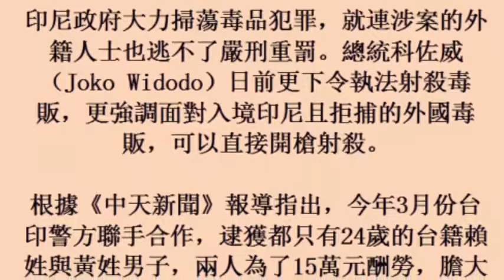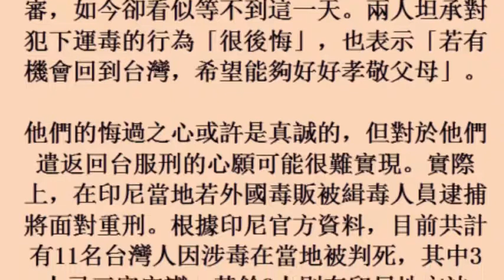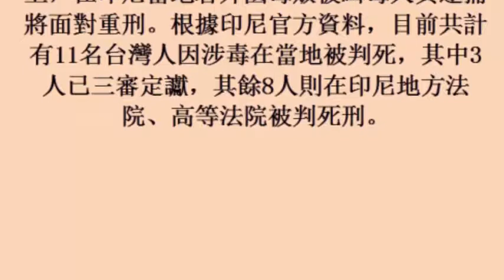為了15萬！台高材生毒運闖印尼恐判死 後悔：想回台灣